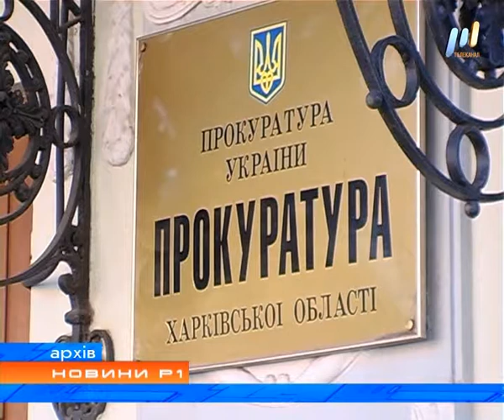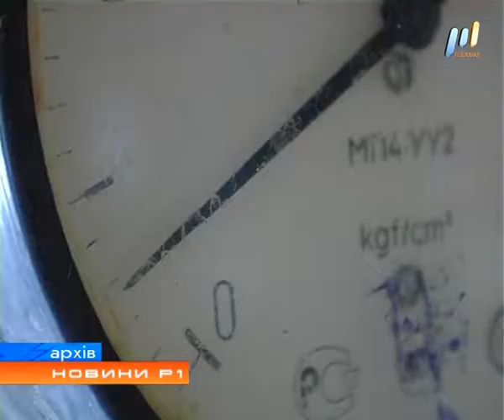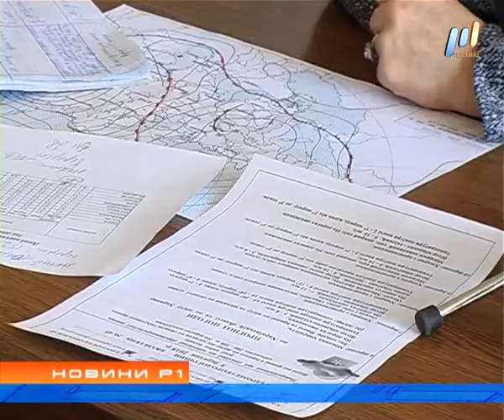Программа "НОВИНИ Р1" (эфир от 05.03.2018)